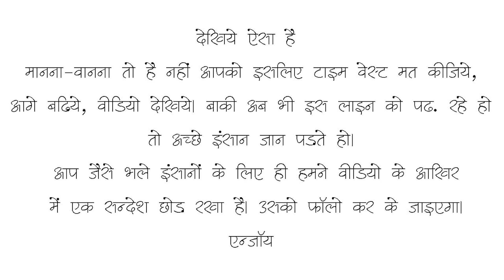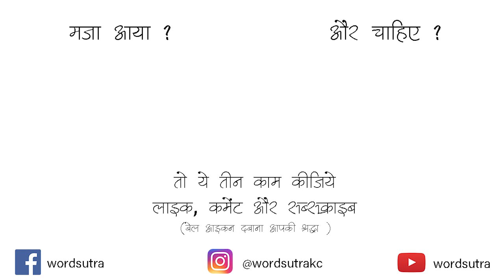Duniya Ka Sabse Pehla Artist by Herokpal | Hindi Poetry | Storytelling | Wordsutra Poetry